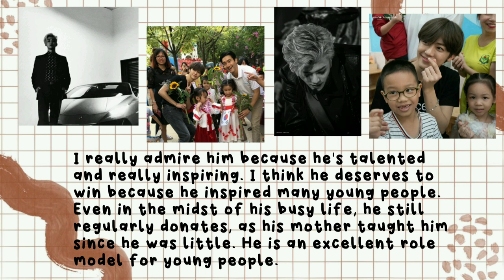Biography Na Jaemin (나재민)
Name : Naely Silvia Najwa
Class : English language education 1C
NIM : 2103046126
Subject : Listening & Speaking
Lecturer : Rahmi Widyaningsih